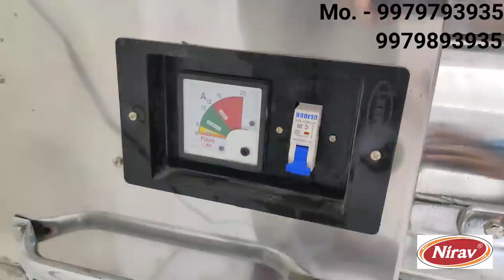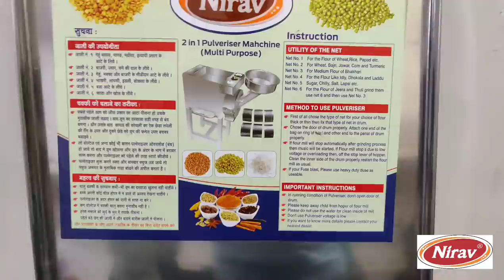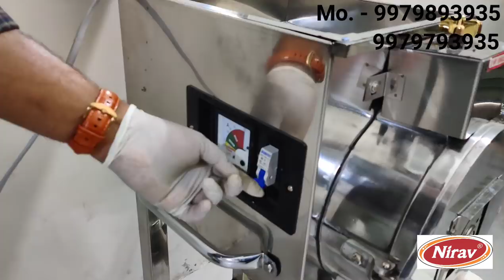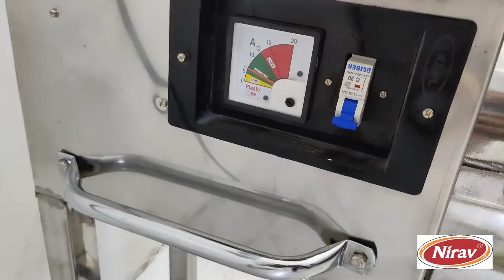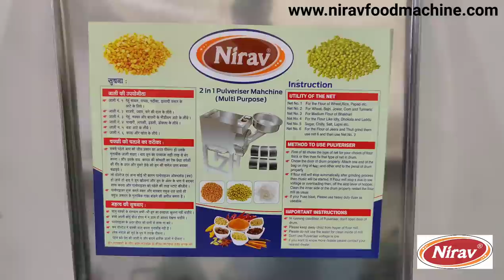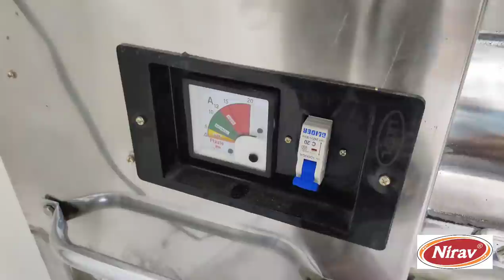SS 2 IN 1 Pulversizer machine / MASALA GRINDER / ATTA CHAKKI / FLOUR MILL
ATTA CHAKKI FOR HOME USE

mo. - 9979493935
Pulveriser is a machine that can grind wheat, rice, pulses and many more grains. Pulveriser can also grind the turmeric in the same machine and makes super fine turmeric powder. 2in1 can be used in shops and houses

  we are manufacture of all type of food processing machinery. This video is for pulverizer machine. You can use this machine for home purpose and business purpose also. this machine is work as atta chakki. in this machine you can grind wheat, rice, chana dal, dry turmeric, red chilli,sugar, and all masala.

Chamber size - 10"×4"
Capacity - 12-15kg/ Hr.
Size - 14"×16"×31"
Weight - 45kg

Chamber size - 10"×5"
Capacity - 20-25kg/ Hr.
Size - 23"×13"×35
Weight - 51kg

Motor - 5 hp (Three Phase)
Chamber size - 12"×7"
Capacity - 30-35kg/ Hr.

pulverizer machine,
pulverizer atta chakki,
pulverizer machine tamil,
pulverizer machine in kolkata,
pulverizer machine 5hp,
pulverizer gravy machine,
pulverizer flour mill,
pulverizer machine 3hp,
pulverizer atta chakki price,
pulverizer for masala,
pulverizer for turmeric,
pulverizer for tractor,
pulverizer for besan,
pulverizer for spices,
pulverizer flour mill price,
pulverizer grinding machine,
pulverizer grinder,
masala grinding pulverizer machine,
pulverizer hammer mill,
pulverizer hammer,
pulverizer heavy duty,
pulverizer home depot,
hammer pulverizer machine,
5 hp pulverizer,
10 hp pulverizer,
pulverizer in coimbatore,
pulverizer in hindi,
pulverizer in ludhiana,
pulverizer in rajkot,
pulverizer implement,
pulverizer india,
pulverizer jali
3hp jumbo pulverizer,
pulverizer killing floor 2,
pulverizer machine Kerela
rage 2 pulverizer location,
latest pulverizer machine,
pulverizer machine price,
pulverizer masala machine,
pulverizer machine repair,
pulverizer net,
pulverizer near me,
natraj pulverizer,
new pulverizer machine,
pulverizer olx in,
soil pulverizer on grass,
types of pulverizer,
use of pulverizer machine,
pulverizer price,
pulverizer price list,
pulverizer price in india,
1 hp pulverizer,
2 in 1 pulverizer,
10 hp pulverizer atta chakki,
pulverizer 2 in 1,
pulverizer 2 hp,
2 hp pulverizer atta chakki,
20 hp pulverizer,
3 phase pulverizer
masala grinder machine for home use,
masala grinder machine in tamil,
sujata mixer grinder masala,
masala grinder uk,
masala pisne wala grinder machine